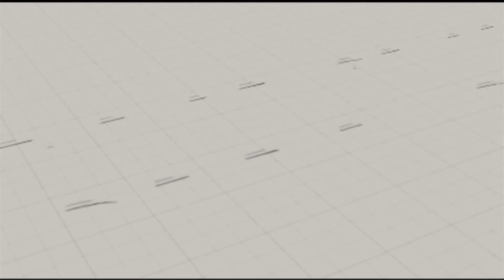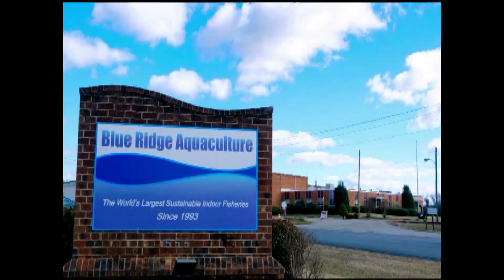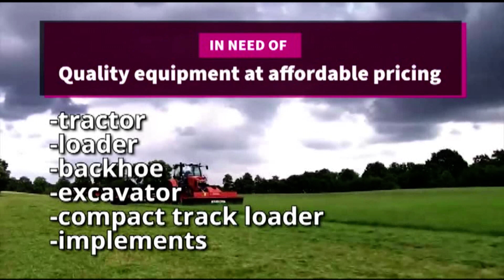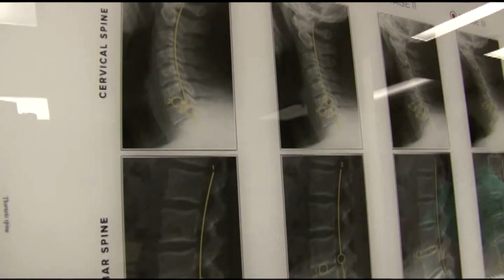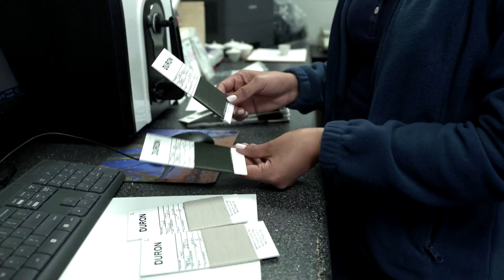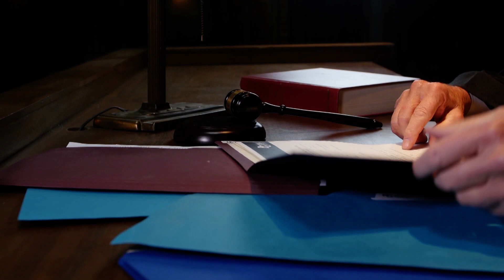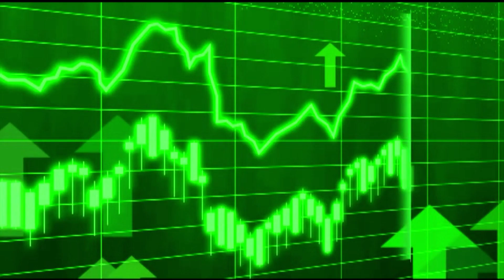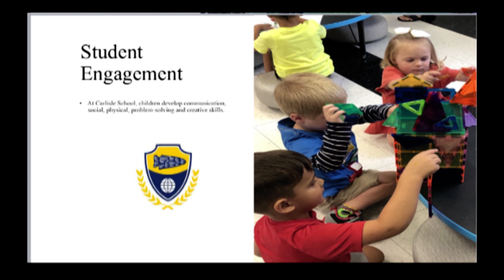BTW21 Newscast for May 23, 2023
WATCH: BTW21 News at 5 PM with @theluisromero for Tuesday, May 23, 2023